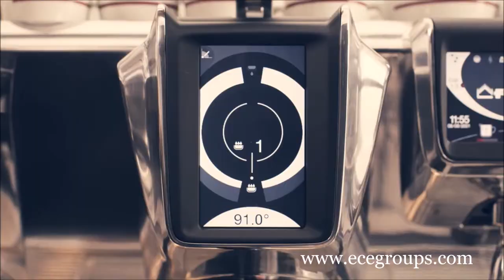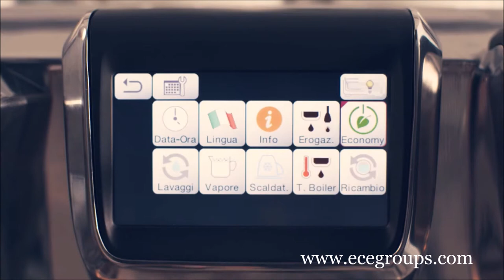Faema E71 Traditional Espresso Machine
The new FAEMA E71 is a top-of-the-range professional espresso machine. An extraordinary blend of iconic design by Giugiaro Design, cutting-edge technology, and traditional features, it was especially built to provide baristas absolute freedom to express their art.

E71 is the machine for baristas who want to transform their passion into art. The choice of working manually or of using the digital control system, with its integrated touchscreen display brings remarkable flexibility and technical innovation to the world of traditional coffee machines.